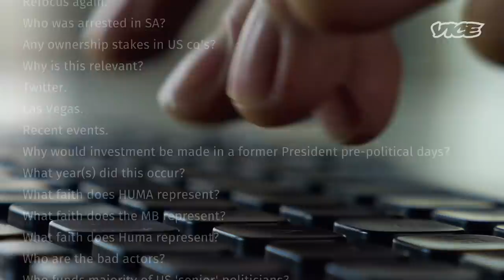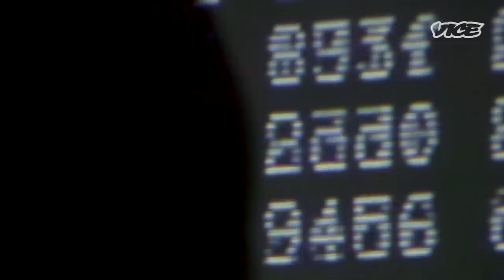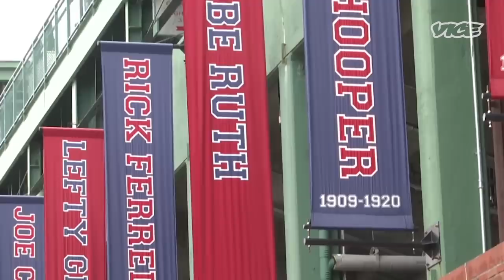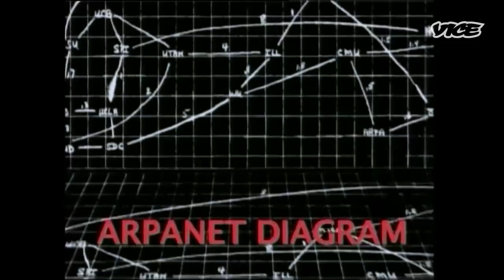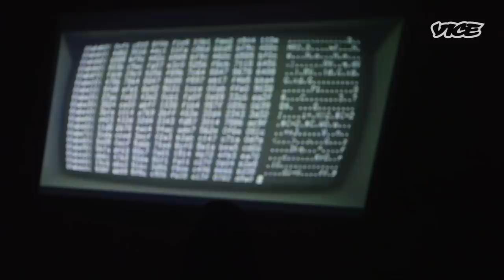How QAnon Went Global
QAnon took over the US, and now it's coming for the world.